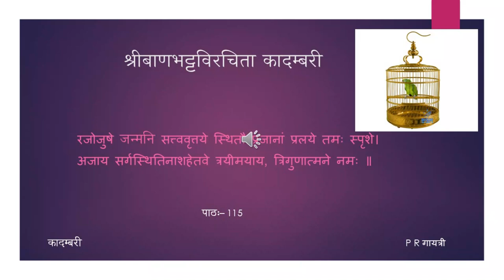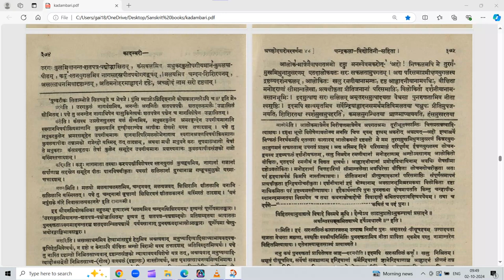कादम्बरी (पूर्वभागः) - कथा - पाठः ११५ (Tamil Lecture)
पाठः ११५ — अच्छोदसरोवरवर्णना